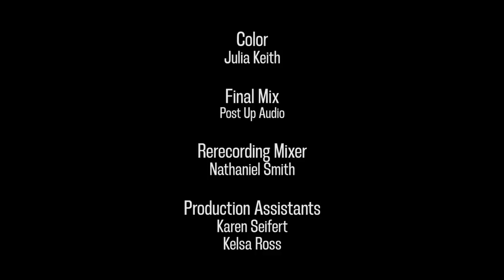The Bike Life | Creativity on Wheels in New York City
Bike Life is a term that embodies both biking and living. It is a subculture born out of pain, then turned into creativity, not unlike other social and culturally related activities. Riders flaunt their talent, continually create new tricks and hone their bike skills. It’s a way of life. One must be passionate about riding, maintain a positive mindset and be serious about having fun. A documentary by The Red Bulletin.

Read the full article about 23-year-old Jae Milez and Bike Life in NYC